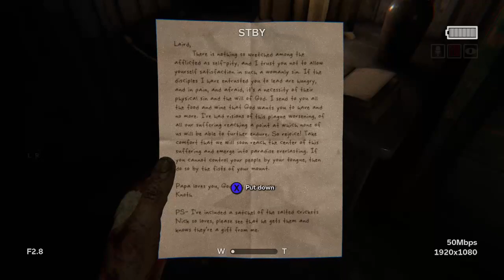OUTLAST 2 | When will this nightmare end!?!?!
Outlast 2 is a Scary/Horror game. This game has gotten me with jump scares while also giving us funny moments along the way.

I Stream Monday, Wednesday and Friday at 10am-12pm EST